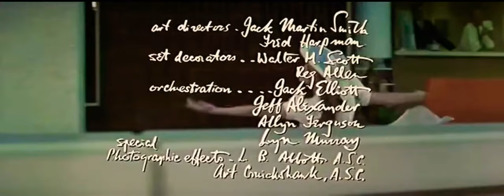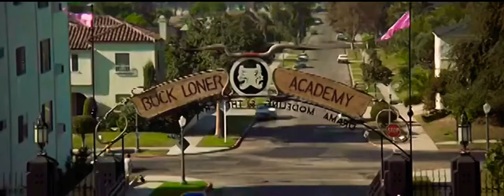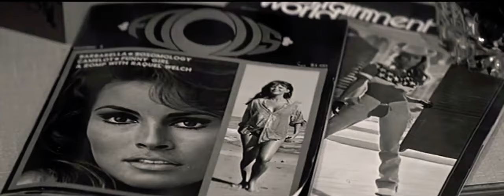🎬Myra Breckinride (1970)🎥Full Movie [Raquel Welch, Mae West, Farrah Fawcett & John Huston][HQ]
🎬Myra Breckinridge (1970)🎥
Directed By MichaelSarne
Written By Michael Sarne
Based on "Myra Breckinridge"
By GoreVidal
Cinematography By RichardMoore
Film Editor
Cast:
Raquel Welch as Myra Breckinridge
Mae West as
Farrah Fawcett as